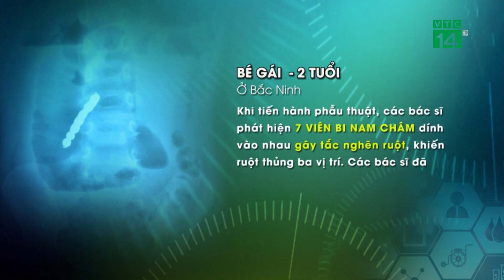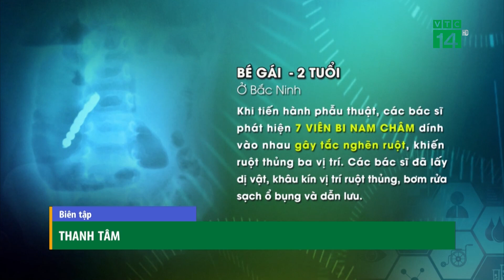Bé gái 2 tuổi T.H.Ủ.N.G R.U.Ộ.T vì nuốt chuỗi 7 viên bi nam châm | VTC14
VTC14 | BÉ GÁI 2 TUỔI T.H.Ủ.N.G R.U.Ộ.T VÌ NUỐT CHUỖI 7 VIÊN BI NAM CHÂM
Bé gái 2 tuổi ở Bắc Ninh được đưa đến Bệnh viện Nhi Trung ương cấp cứu trong tình trạng đau bụng, nôn nhiều. Phát hiện dị vật là chuỗi bi nam châm gây tắc ruột, các bác sĩ đã mổ cấp cứu. Ca phẫu thuật cấp cứu cho bệnh nhi được thực hiện ngày 4/3, đến nay sau 3 ngày bệnh nhi đã dần ổn định.